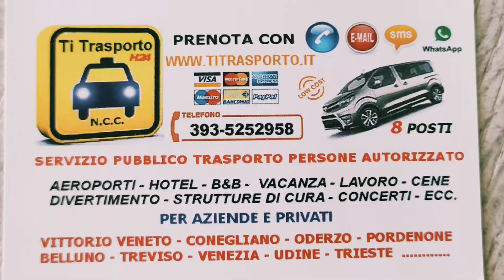TAXI PIEVE DI SOLIGO NCC 393-5252958